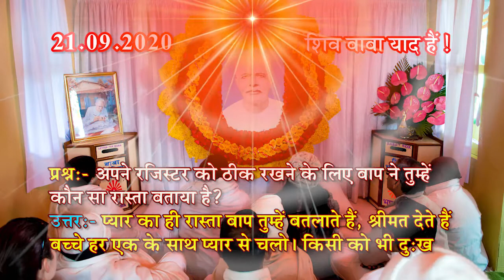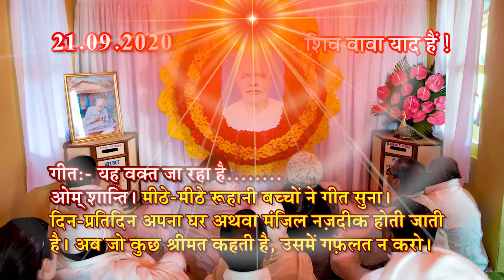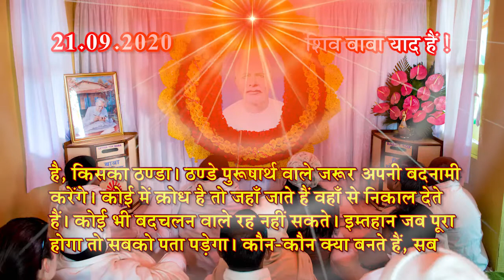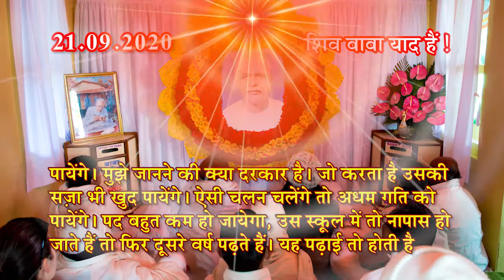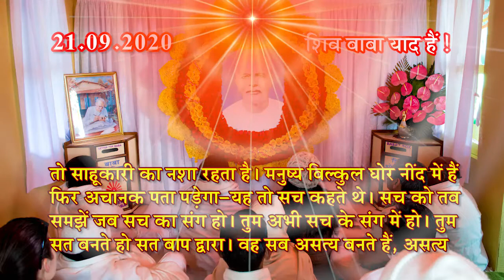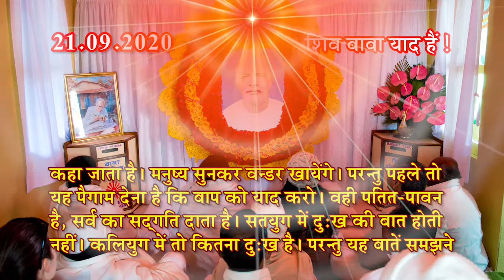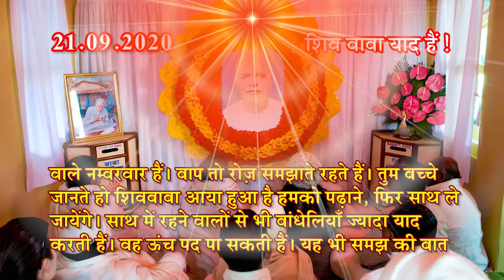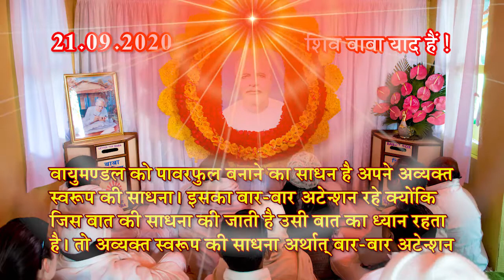पवित्र वृत्ति द्वारा वायुमण्डल को शक्तिशाली बनाने-आज की मुरली 21 9 2020 Aaj ki Murli/Divine Krishna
आध्यात्मिकता के द्वारा मनुष्यात्मा के जीवन में सुख -शांति -ख़ुशी की अनुभूति करने और कराने । मानुष्य जीवन को मूल्यवान - श्रेष्ठ चरित्रवान बनाना। - Divine Krishna